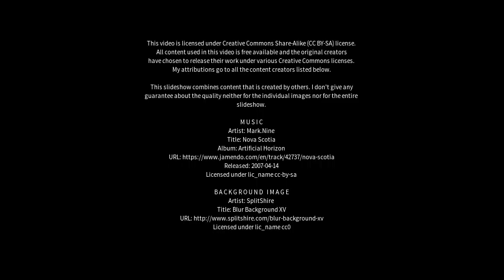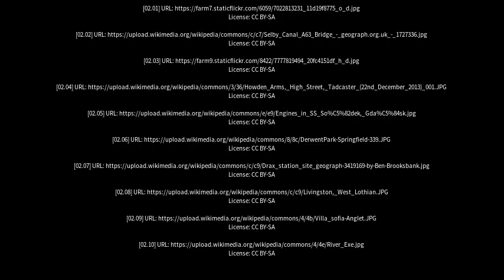Best places to visit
Best places to visit - Howden (United Kingdom) Best places to visit - Slideshows from all over the world - City trips, nature pictures, etc.